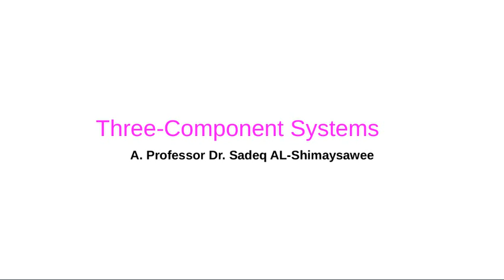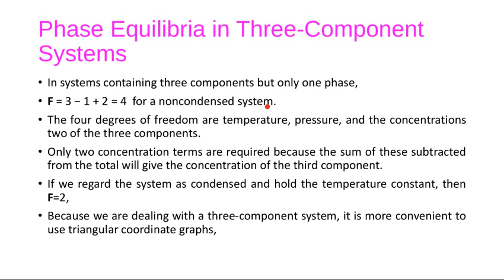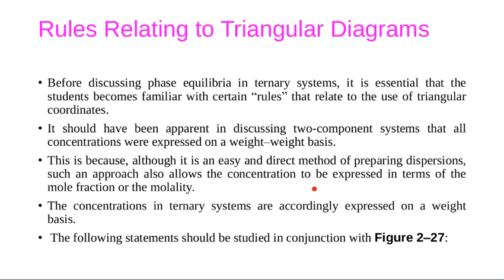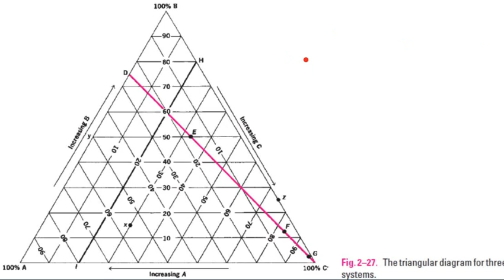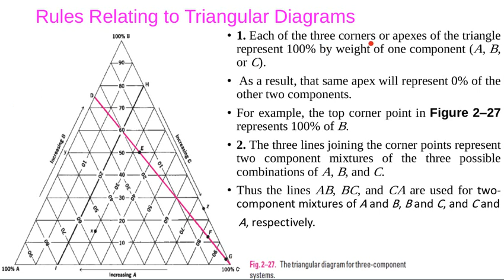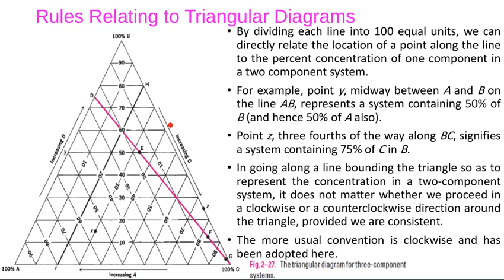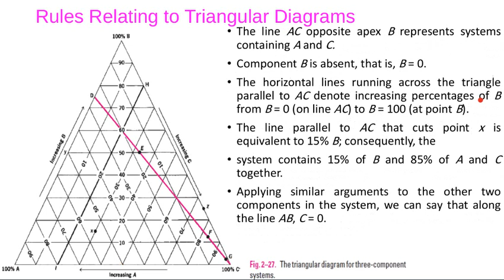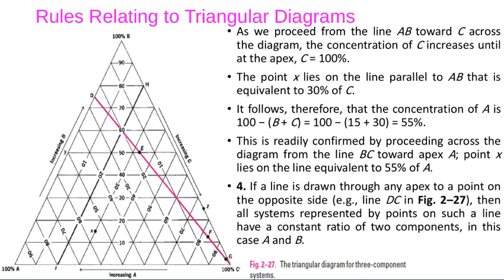فيزياء محاضرة 9